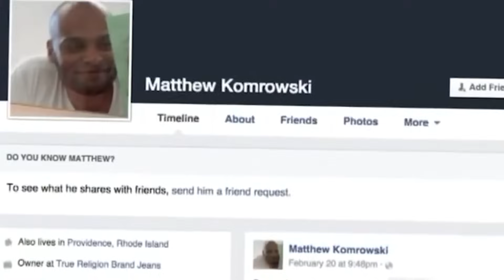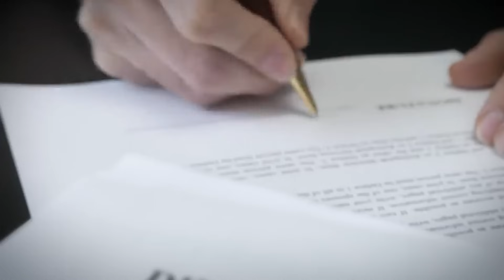7 Times Convicts Caused Chaos In The Courtroom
7 Times Convicts Caused Chaos In The Courtroom